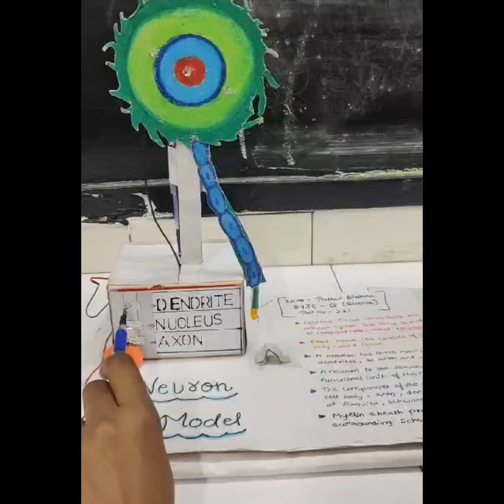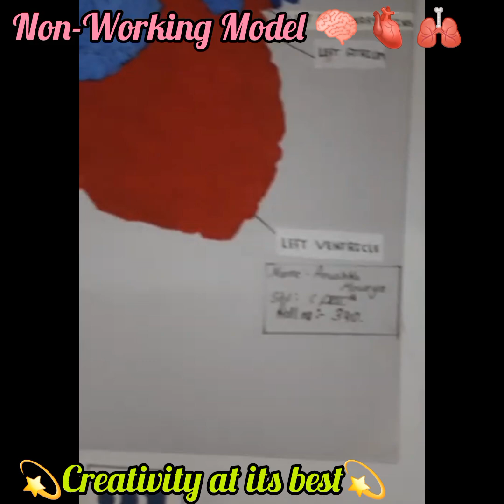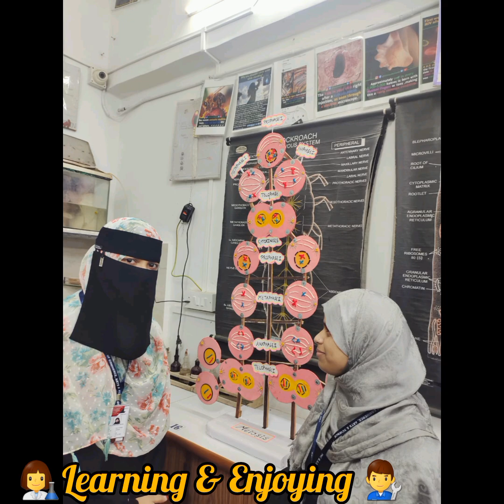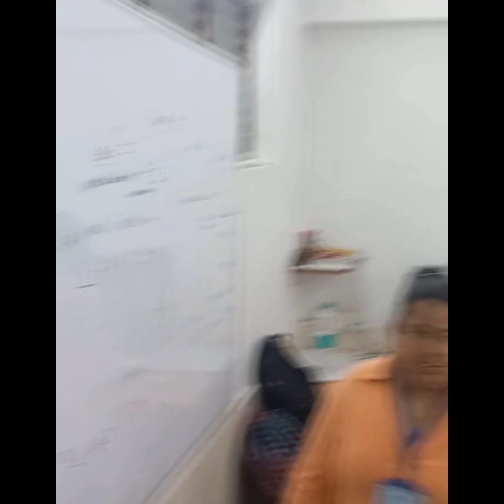BRAIN RAIN'24- A Project Exhibition | Working Model | Non-Working Model 🏕🛥🚀🏝🌏🧠🫀🫁📸🧑‍💻👩‍💻👩‍🎨🧑‍🎨